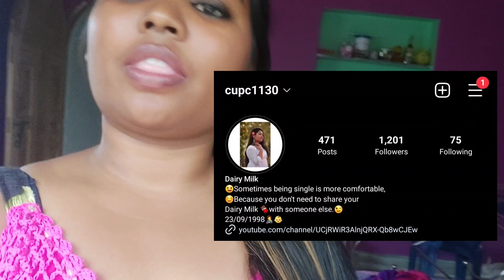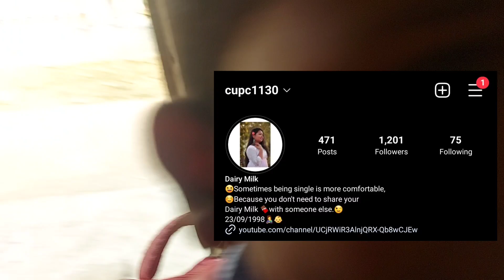hostel/মেসে যেভাবে ডিম রান্না করে😒